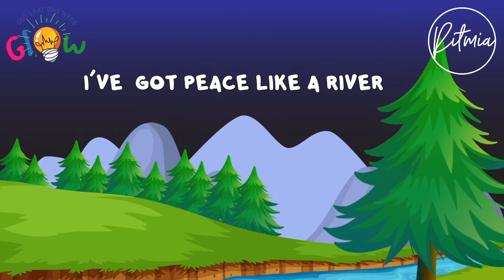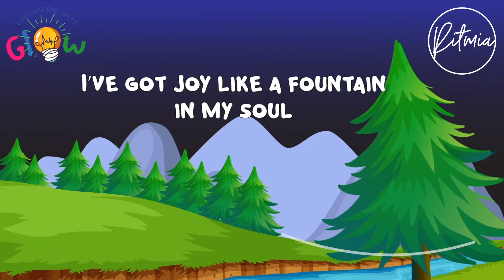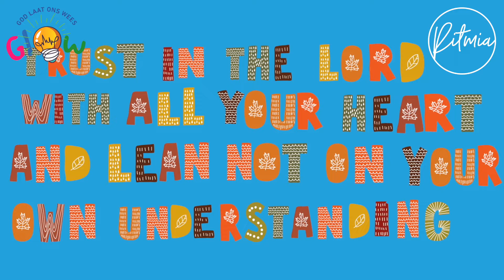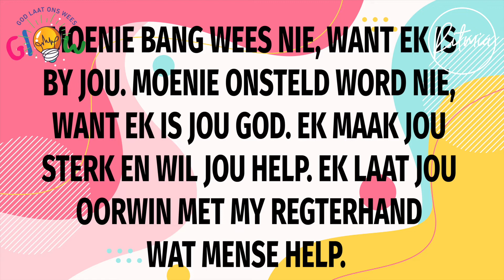Glow | 16 Januarie | Ek kan dit bewys! | Wie nie waag nie, wen nie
Vandag by Glow gesels ons oor dit wat ons BANG MAAK in 2022 en hoe God belowe om ons altyd te beskerm! Ons kuier ook saam met Katinka in haar laboratorium waar ons saam met haar eksperimente doen!